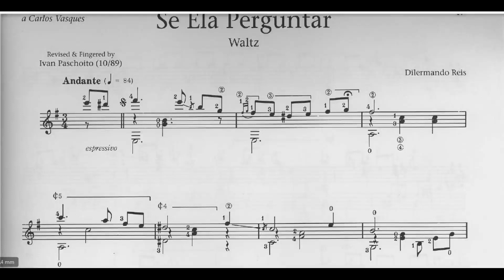se ela perguntar